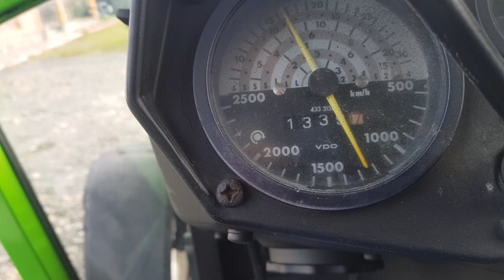Deutz 7207 frontloader